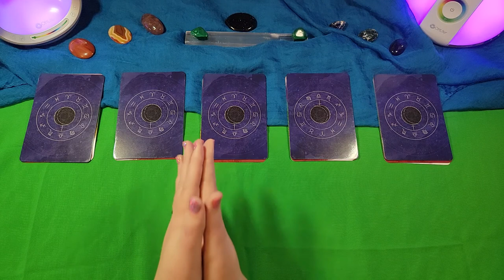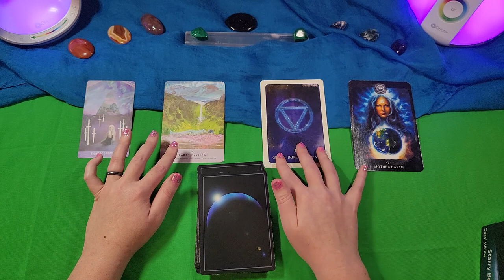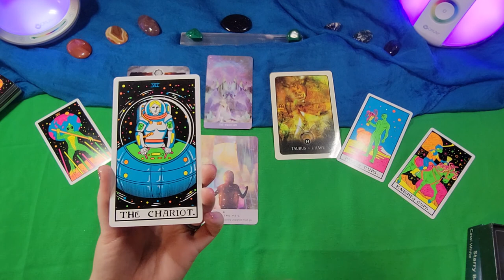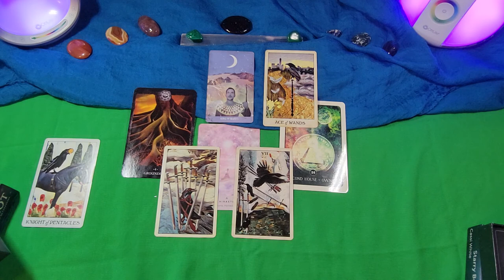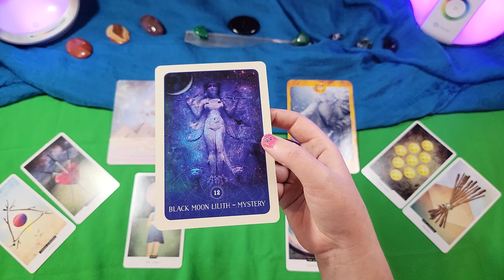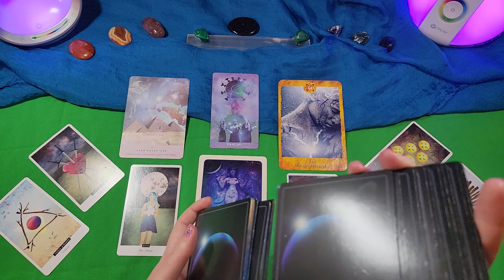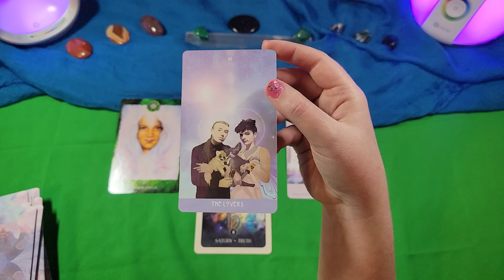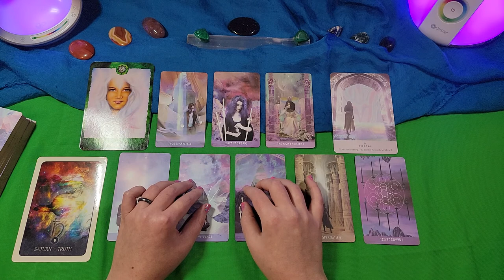Taurus & Scorpio Solar + Lunar Eclipses | 2022 Tarot Forecast | Pick a Card Reading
The 2021 Full Moon Lunar Eclipse in Taurus initiated a cycle of evolution on the Taurus/Scorpio Axis. This is the axis of Life, Death, and Rebirth. 2022 will bring four more eclipses on this axis. In this video, I talk about some of my initial impressions about these themes and offer five pick-a-card readings to  explore how you will experience these eclipse energies as year-long experiences of change in 2022.

The dates of these eclipse are (in Universal Time):

April 30th: Solar Eclipse in Taurus
May 16th: Lunar Eclipse in Scorpio
October 25th: Solar Eclipse in Scorpio
November 8th: Lunar Eclipse in Taurus

Card Timestamps:
One: 8:58
Two: 23:57
Three: 39:17
Four: 1:04:50
Five: 1:35:33